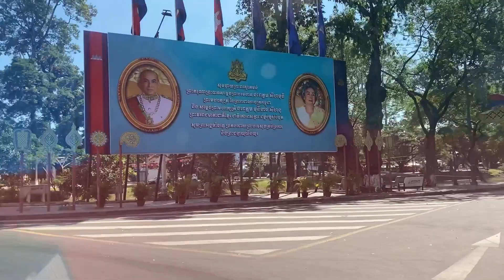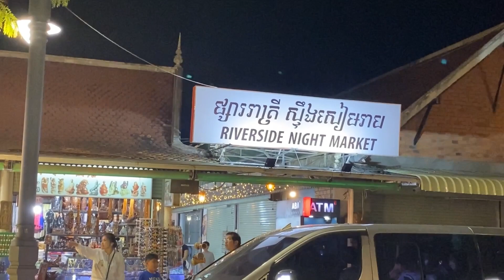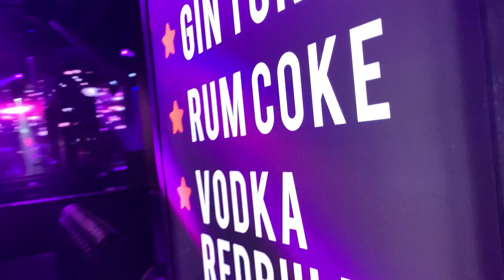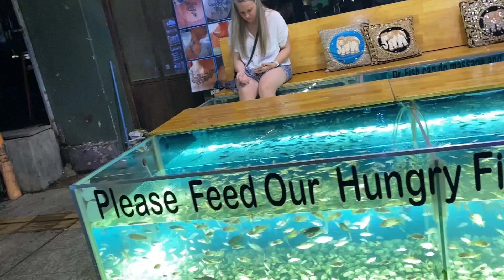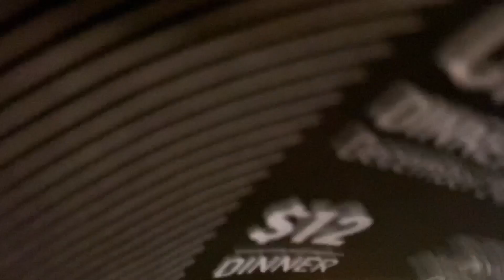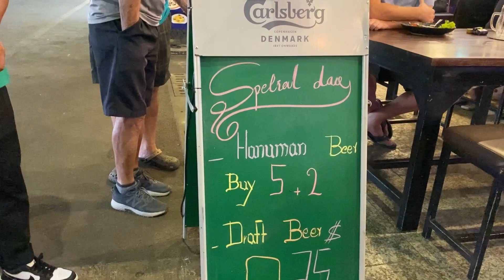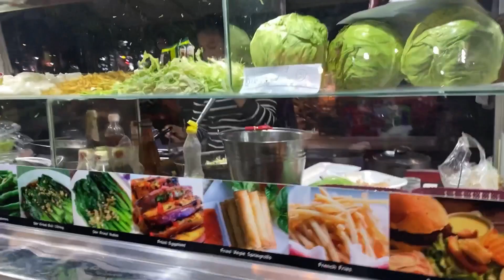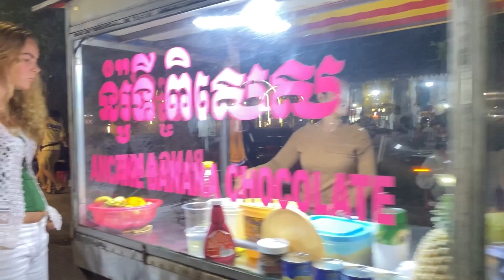Cambodia trip 2022 EP 27 on the way to seam reap